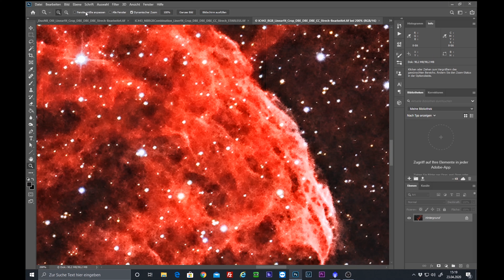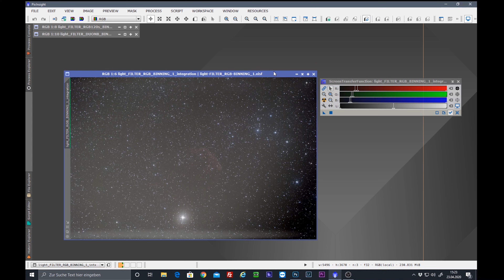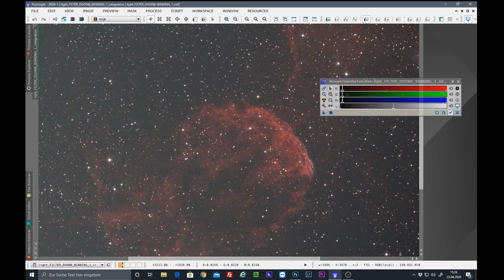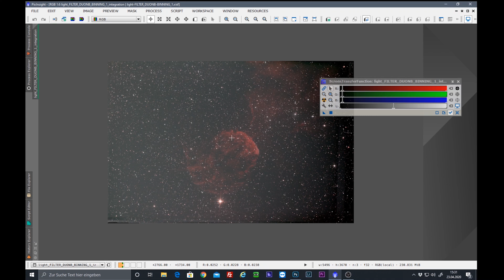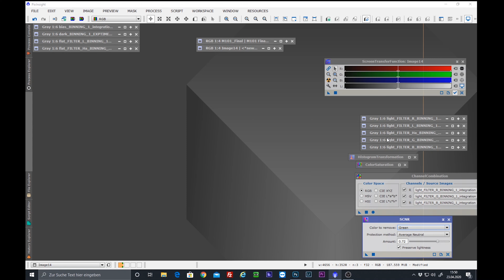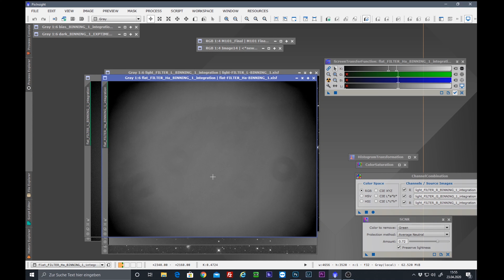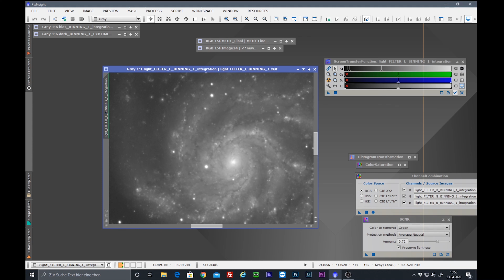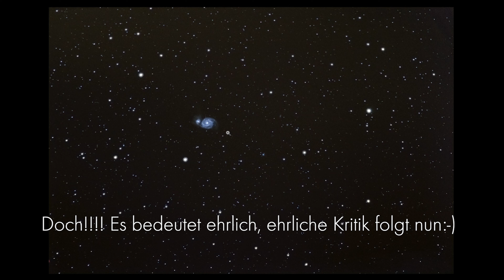Bildbesprechung April 2020 Teil4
Eine weitere Folge der Bildbesprechung ist online. Wieder sehr unterschiedliche Bilder, für jeden etwas. Viel Spaß damit.
CS Frank

Inhaltsangabe
01:44 Thomas IC443 Jellyfish Nebula
18:25 Thomas M101
32:37 Anselm M51

Buchtips:
DeepSky Imaging Primer
Inside PixInsight
Lessons from the Masters

CS Frank